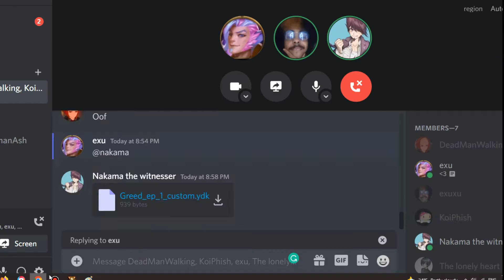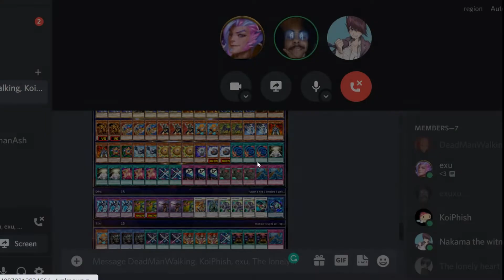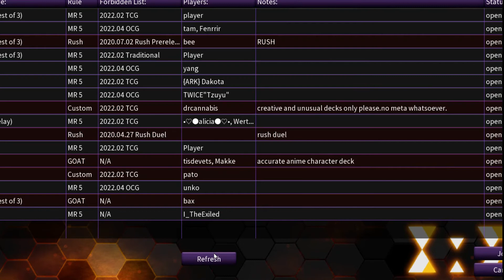Dark magician Girl is META baby! Yu-Gi-Oh Greed format (episode 1)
The game is between my friend Echu and me.

The OST that is banger that is playing on the background is Passionate Duelist and Joey's theme from the OG Japanese anime. Shoutouts to Cimooooo, MBT. It also seemed as if Dzeef and Farfa are doing something fun too as well.

TeamsamuraiX and Triff gaming also seemed to have recently made cool videos. Still waiting for Distant Coder to a progression like thing.